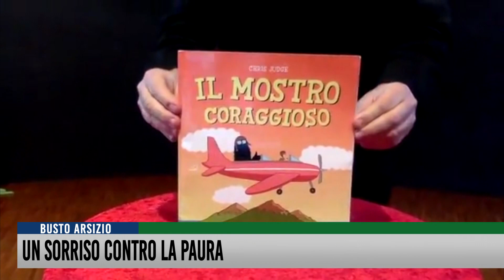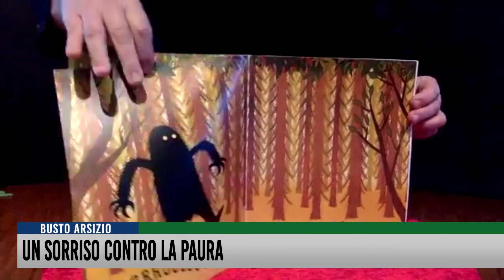unsorrisocontrolapaura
Veri e propri spettacoli teatrali per i bimbi in diretta Facebook, per fare passare la paura del Coronavirus. É la proposta lanciata dal progetto La Zattera dal teatro Sociale di Busto Arsizio